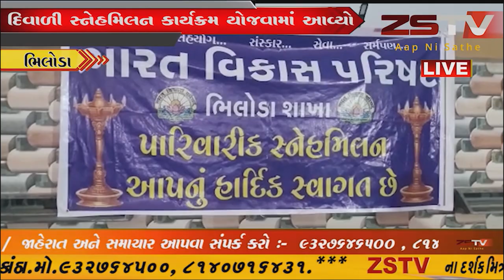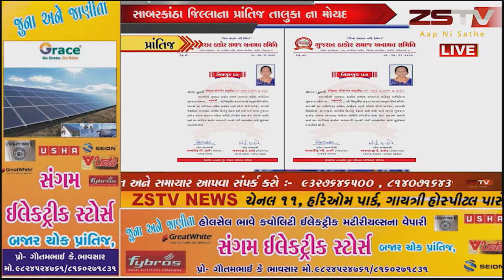PART-2 Gujarat News Bulletin //18/11/2019 // : ZSTVNEWS //